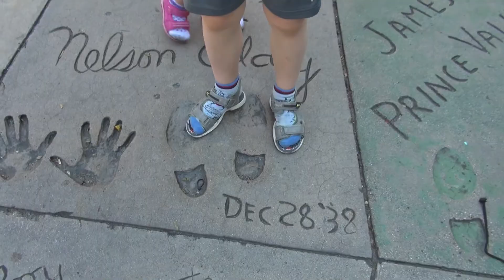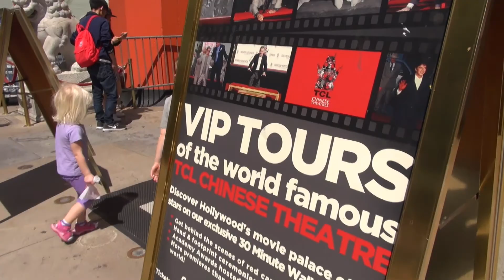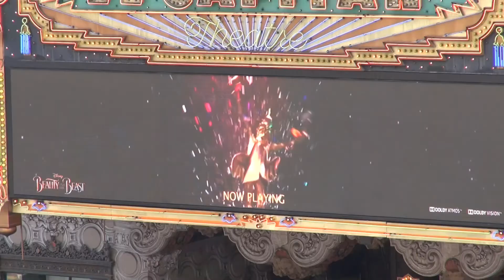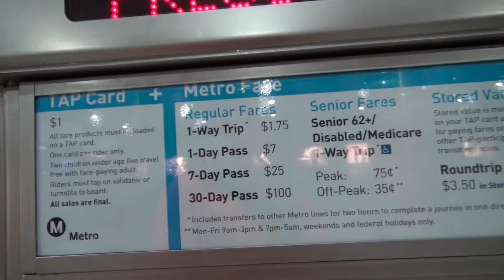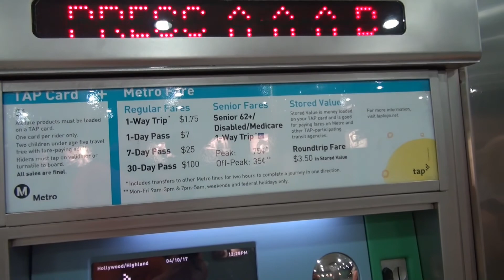Лос Анджелес, Голливуд, Китайский Театр, Голливуд и Хайленд Торговый Центр.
Всемирно известный благодаря американской киноиндустрии район Лос-Анджелеса - Голливуд, расположен на северо-западе города. Посещение Голливуда, безусловно,  является одним из главных пунктов путешествия в Лос-Анджелес.
Посещение многочисленных магазинов и ресторанов, безусловно, является не сам важным, но и не последним местом в путешествии в Голливуд. Расположенный на углу бульвара Hollywood и Highland трехэтажный современный торгово-развлекательный комплекс Hollywood and Highland является одним из самых посещаем центров Лос-Анджелеса.  Кроме магазинов и ресторанов, комплекс является прекрасным пунктом для начала пешеходной экскурсии,  так как расположен непосредственно рядом с Аллей Славы, Kodak Theater  (местом вручения наград Американской Академии), и одним из самых известных кинотеатров Голливуда Grauman's Chinese Theater.
На площадке перед "Аллеей славы", вы сможете увидеть одну из самых популярных достопримечательностей Голливуда - знаменитый Китайский театр Граумана. Расположенный на бульваре Голливуд  кинотеатр был построен в 1927 году знаменитым голливудским импресарио Сидом Грауманом. Кинотеатр является одним из основных памятников "золотой эры" Голливуда и одним из самых популярных мест премьерных кинопоказов. Стоит заметить, что выбор звезд , которые оставляют отпечатки своих рук и ног в цементе на "Аллеи Славы", производится владельцами кинотеатра. На площадке перед кинотеатром вы сможете увидеть отпечатки многих знаменитостей, в том числе Мэри Пикфорд, Чарли Чаплина, Джека Николсона, Мэрилин Монро, Клинта Иствуда. С 2007 году кинотеатром владеет фирма «CIM Group». Кинотеатр работает круглосуточно. Вы сможете купить билет на экскурсию по кинотеатру или же просто купить билет на один из сеансов.